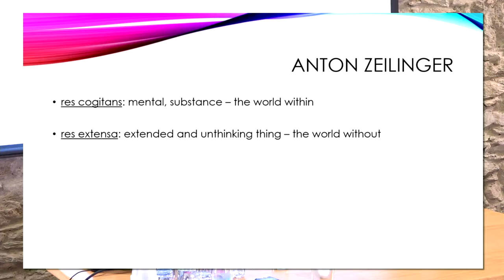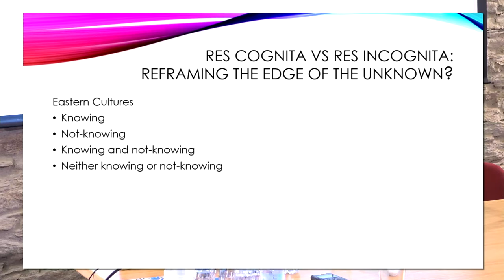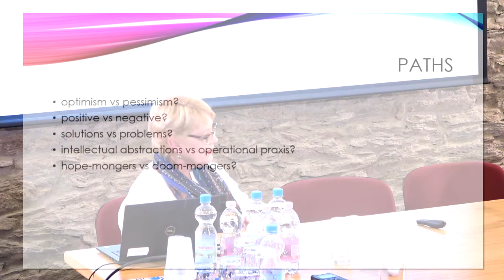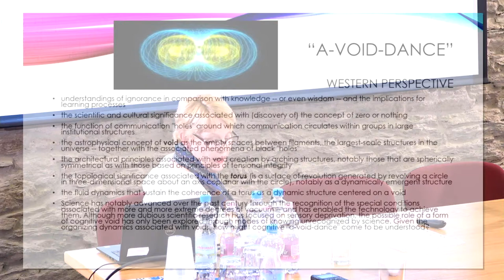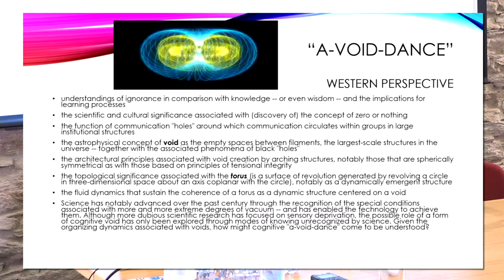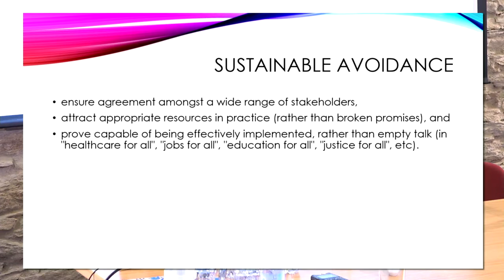Jody Jensen: The complexities of the relationship between sci-fi and human realities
Social Sciences, Natural Sciences, Science Fiction: Coping with a Complex Future – Workshop by the Polányi Center of iASK